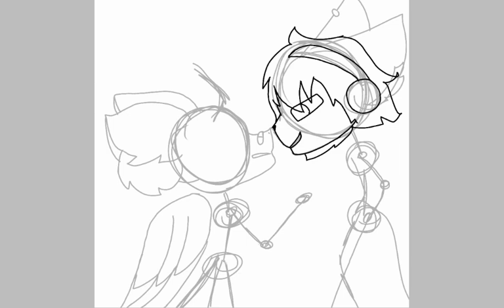🔪~Vera and Dark~🔪 -SpeedPaint-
Used: ibisPaint